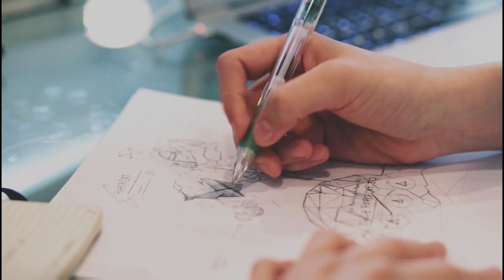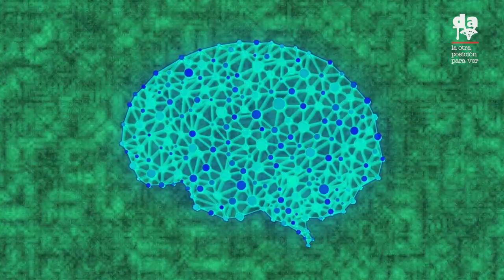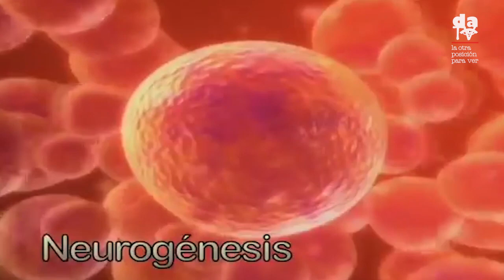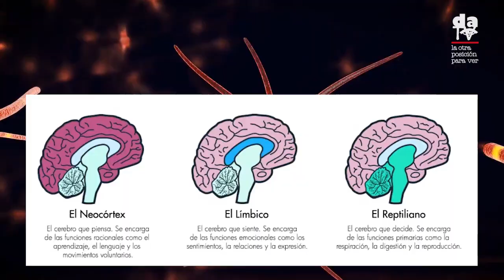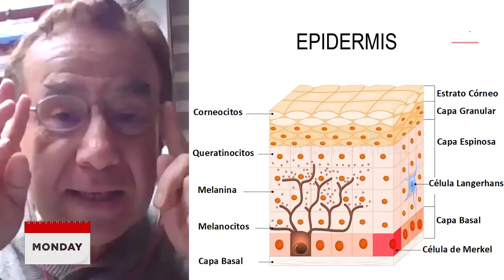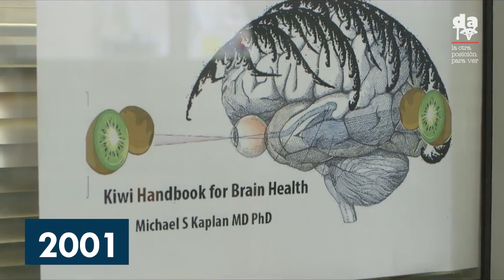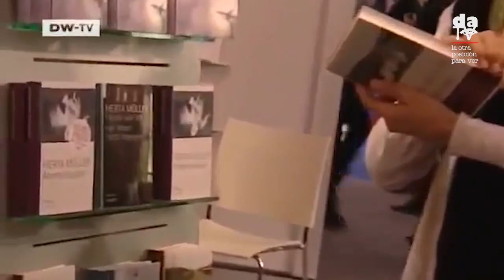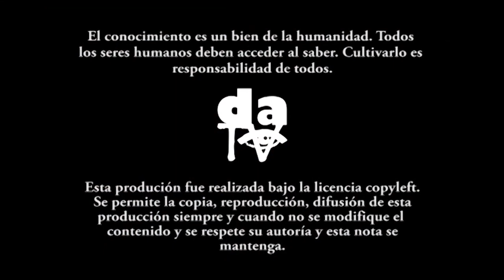La neurogénesis y el aprendizaje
La neurogénesis es la renovación de las neuronas del sistema nervioso central. Esta renovación es constante y es posible a través del aprendizaje, que no es la acumulación de conocimiento sino la capacidad de aplicarlos para enfrentar y resolver los problemas cotidianos de la vida diaria.